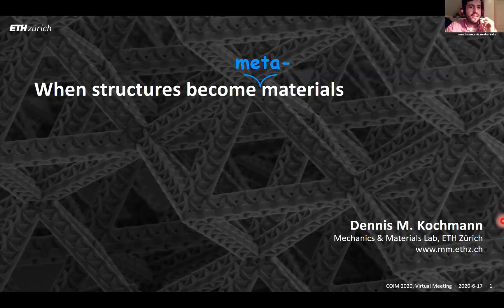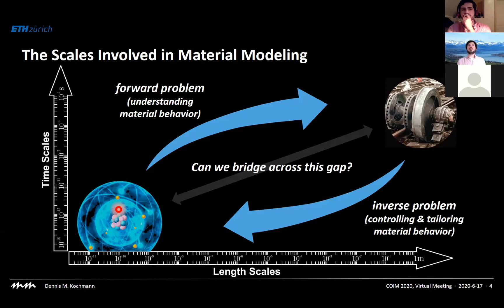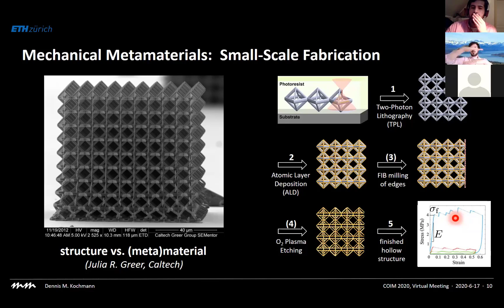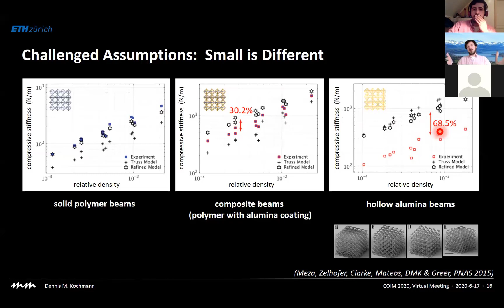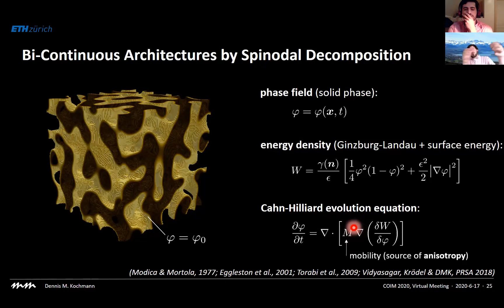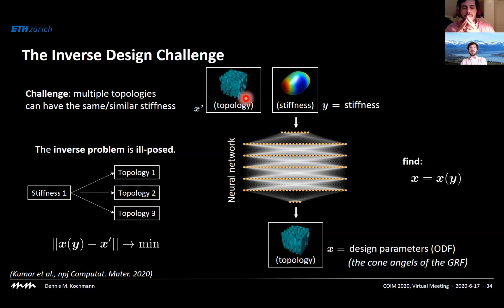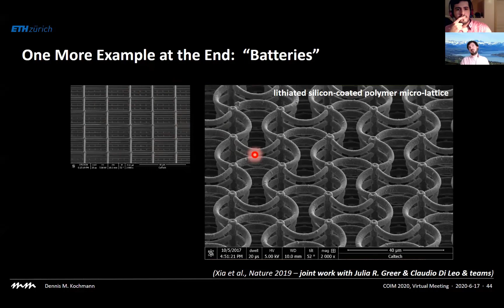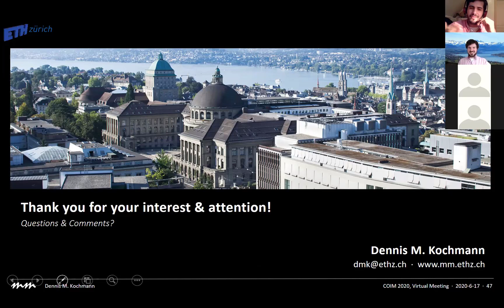Kochmann COIM2020 UBB